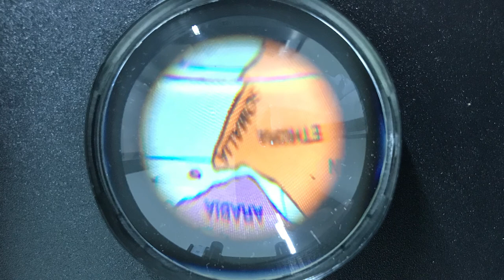Modell eines Fernrohrs - Experiment